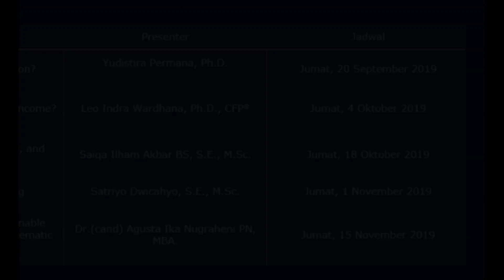BACKUP MINI WORK SERIES AGENDA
BACKUP ULANG VIDEO MINI WORK SERIES